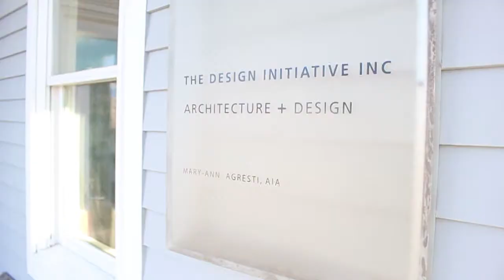Meet the Maker- Design Initiative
CAPE COD MINI MAKER FAIRE
The Cape and Islands region has long been a center for creative artists, crafters, and makers. Combine this with our entrepreneurial spirit, ingenuity, and resourcefulness, add a large dose of science and technology and a healthy helping of outreach, and what you have is the Cape Cod Mini Maker Faire!  Wouldn't ya like to be a Maker too? April 30th, 2016